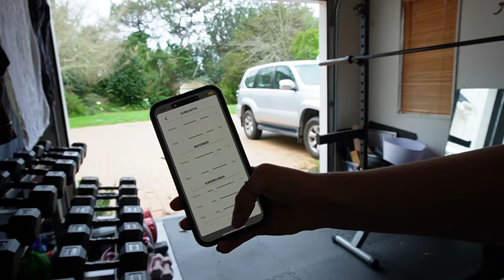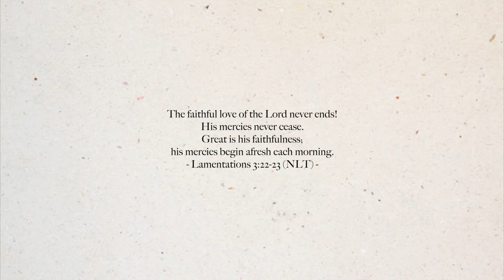getting out of a slump | weekend vlog